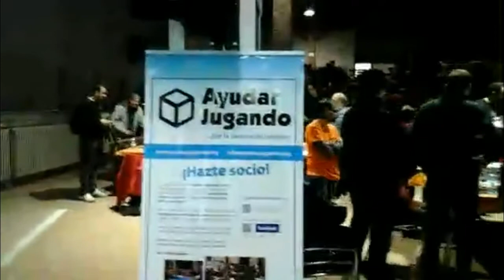Softcombat en las AyudarJugando de Barcelona 2017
Cap de setmana 9 i 10 de desembre de 2017, una gran multitud es reuneix a les cotxeres de Sants. Els jocs de taula estan per tot arreu, roden els daus, ballen les peces, s'alcen crits de victoria, odes a la sort i crits a la mala fortuna. Aquestes son les Jornades @AyudarJugando , que s'organitzen cada any de forma previa al Nadal per recaudar fons per que tots els nens puguin estrenar un somriure i un joc.
I Soft Combat Barcelona Events aquest any també ha estat cooperant i quina cooperació. Nosaltres convertim en lluites de veritat les millors tirades de daus.
No importa el critic ni les habilitats aquí, només la teva pericia i agilitat. Espases i escuts, encanteris de mags, negociacions amb caudillos de clans, berserkers, guerrers, pillos, clerics. Tot i molt més ho pots trobar en les nostres activitats.

Això es @SoftBcn i nosaltres fem lluita recreativa per tots els públics en esdeveniments per tota la provincia.

Con la participación en las actividades de Softcombat Bcn Events Associació Cultural, se declara que el interesado acepta la política de privacidad y tratamiento de datos personales acorde a la normativa vigente de la LOPD (UE 2016/679).

La cual garantiza un tratamiento anónimo y confidencial de los datos facilitados, salvo indicación explicita del firmante. Además y garantiza que su empleo solo será a modo de cómputo de participantes ante las autoridades legales territoriales de forma numérica, en caso que fuera necesario.

De igual modo, declara su consentimiento para que SoftBcn Events haga uso de cualquier imagen, relacionada con el evento, con el fin de realizar promoción y difusión de su actividad a largo plazo. Por lo tanto, las personas que aparecen en los videos del canal declararon estar de acuerdo con la normativa vigente y aceptaron la sessión de sus derechos de imagen a la entidad.

Ante la participación a un evento de nuestra entidad se considera realizada la lectura del texto anterior así como la de las normativas establecidas, eximiendo de responsabilidad a la entidad de cualquier acción en las normas especificadas. Así como las realizadas de forma particular por los participantes de la actividad.